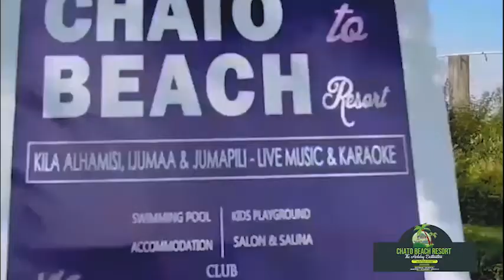KAMA Wewe ni MWANAMKE na UNATAMANI kuwa KIONGOZI, Basi TAZAMA VIDEO hii hadi MWISHO...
CHAMA cha waajiri Tanzania (ATE) wanatarajia kufanya mkutano wa tatu wa wanawake katika uongozi utakaoambatana na mahafali ya nne, tano na sita, ya mafunzo yao ya mwanamke kiongozi...

Mkutano huo utafanyika Machi 04, katika ukumbi wa Serena.